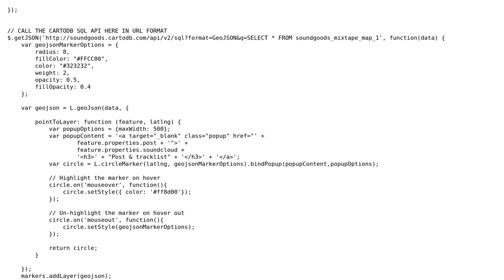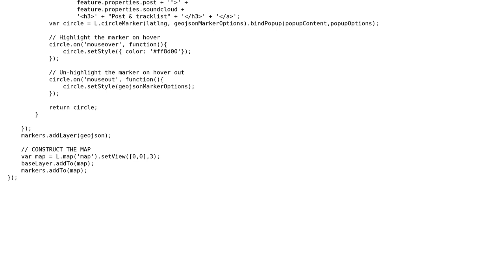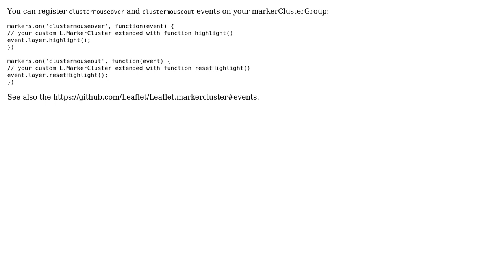GIS: How to highlight leaflet marker cluster on mouse over?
With thanks & praise to God, and with thanks to the many people who have made this project possible! You are responsible for your own actions.